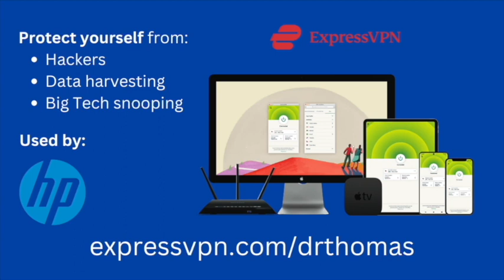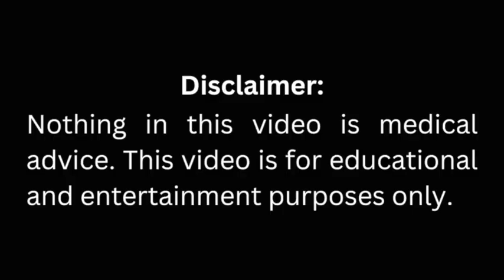120: TOXINS, ANTI-AGING, and HORMONES | Dr. Mindy Pelz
Today I talked to Dr. Mindy Pelz about COMMON TOXINS, Reverse AGING, Hormones, FASTING, and much more! Dr. Mindy Pelz is a best-selling author, podcast host, and health coach! Dr. Mindy’s high-profile clients include entertainer LeAnn Rimes, former race car driver Danica Patrick, and actress Kat Graham.

Share with a friend who needs this!

Get direct access to Dr. Hemingway through his top-notch health courses

My best-selling book

Free resource: 'The truth about weight loss drugs and their alternatives'